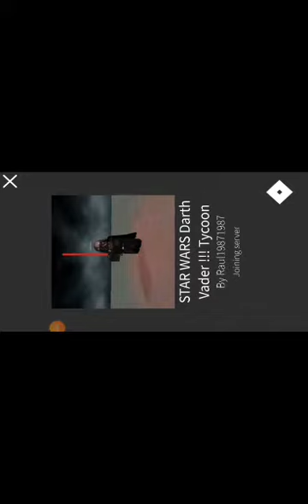DARTH VADER IN ROBLOX 😱 WERE R U VADER😭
star wars darth vader i couldn't find lord Vader anywhere it was crazy it had a picture of vader so he had to be there i looked everywhere and it was crazy in EVERYWAY omg 🙄😭😱 were r u VADER PLEASE DON'T FORGET TO SUBSCRIBE TO HELP ME FIND VADER ASS SO I CAN FIGHT HIM FOR A BATTLE ROYAL PLEASE AND ILL SEE U ALL ON THE NEXT ONE BYE BYE🔥🔥🔥